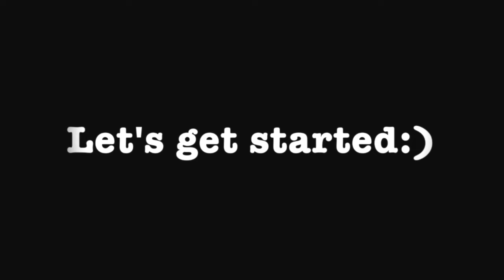5 Interview Tips: Singapore Airlines/Cabin Crew interviews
5 ways to score on your Singapore Airlines Cabin Crew /Flight Attendant Interview from Nidhi Belani, ex Singapore airlines Leading Stewardess and Rank Trainer
Tip 1: Right Attitude 2:03
Tip 2: Immaculate Grooming 2:45
Tip 3: Right Body Language 3:17
Tip 4: Fearless Confidence 4:06
Tip 5: Pride and Passion 5:03